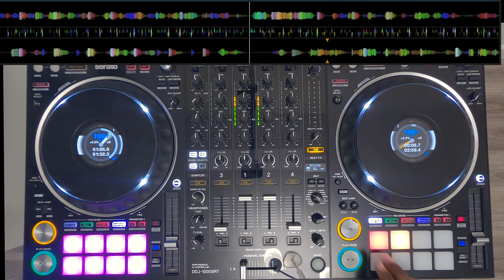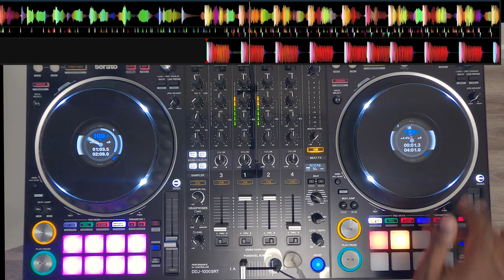HARD SLAM RIDDIM MIX (2006)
Hard Slam Riddim
Producer: Ricky Blaze
Label: Ricky Blaze